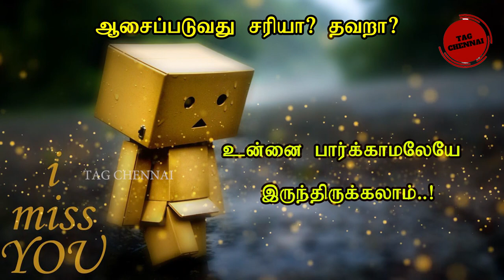உன் நேசத்தில் ஆனந்தமாய்..! | A broken heart Tamil sad poem | Life sad Kavithai in tamil |Kavithaigal